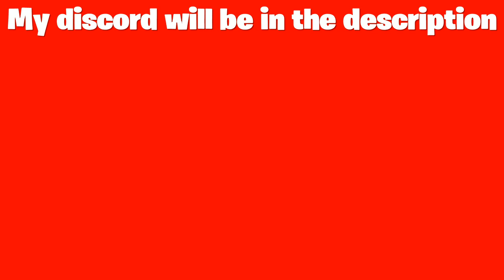Why I haven't been uploading.